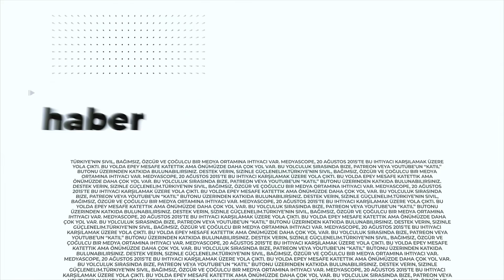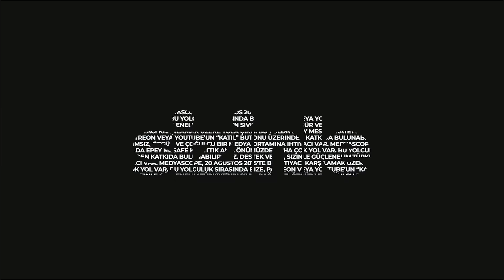Adını Koyalım: HDP’den hareketle Türkiye’yi konuşmak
Ayşe Çavdar, Burak Bilgehan Özpek, Kemal Can ve Ruşen Çakır, bu hafta HDP İzmir İl Başkanlığı’na yönelik saldırı ve HDP’ye yönelik kapatma davası iddianamesinin Anayasa Mahkemesi tarafından kabul edilmesinden hareketle bu partiye karşı iktidar ve muhalefet partilerinin tutumunu konuştu.

Teşekkürler!